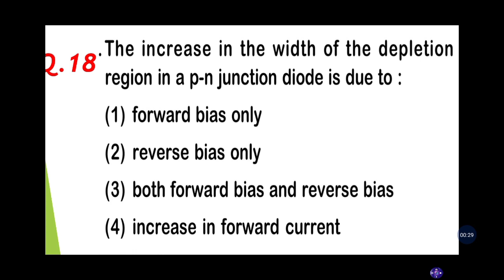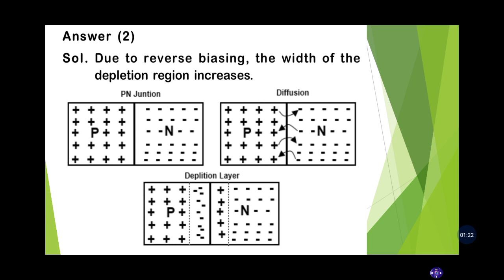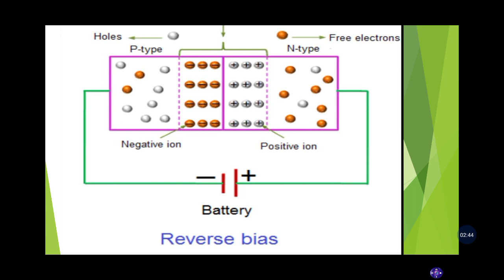NEET 2020 PHYSICS SOLUTION || Q.18 PN JUNCTION DIODE , DEPLETION REGION , REVERSE BIASING